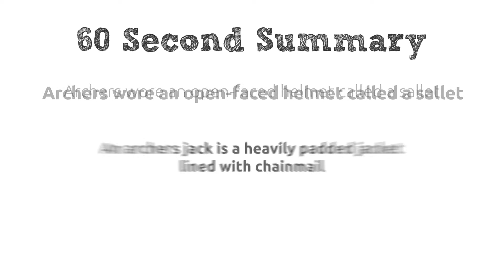Medieval Bowman | What Did a Medieval Archer Wear?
In this short video a medieval bowman, describes what he’s wearing and the tools of his trade; the longbow, archers pick and falchion.
The video has keywords throughout to support literacy and a quick summary of key points to recap at the end.